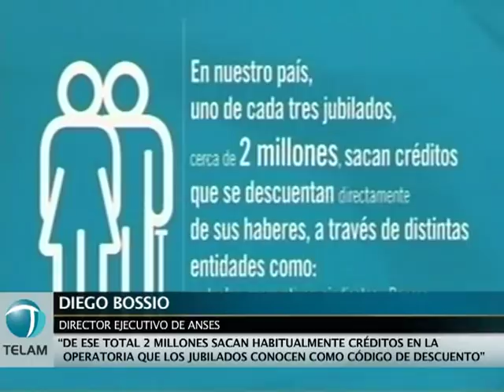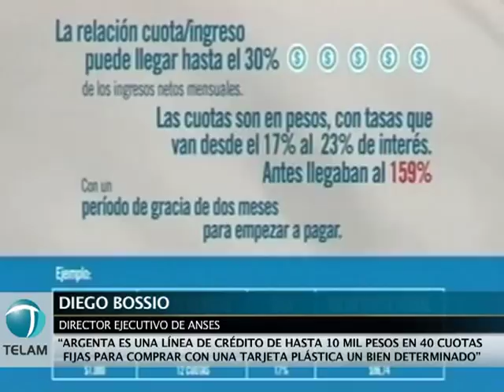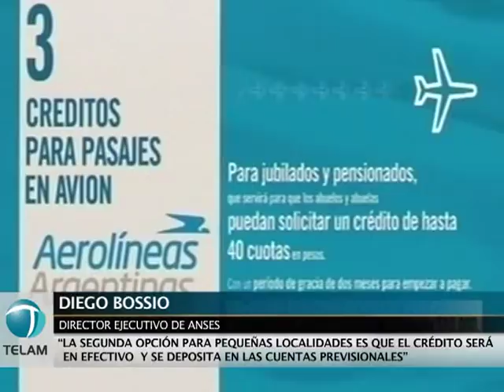Bossio presentó el plan ARGENTA para jubilados y pensionados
El director ejecutivo de ANSES, Diego Bossio.